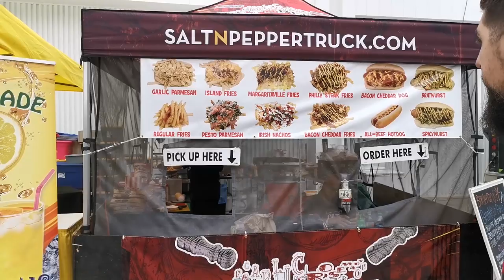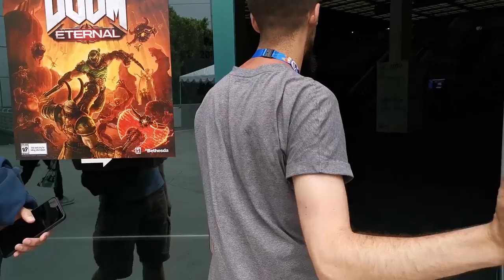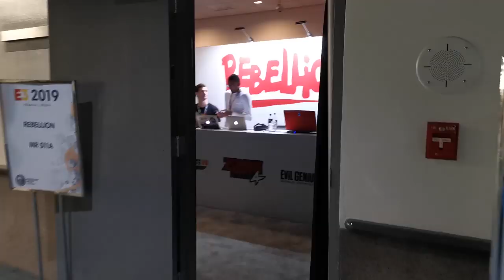VLOG LOS ANGELES: LES DOSSIERS SONT DE SORTIE!!! feat Sofian le Geek et L' Ancien